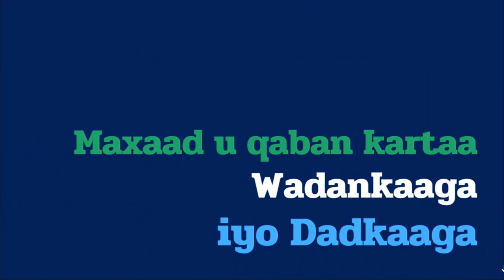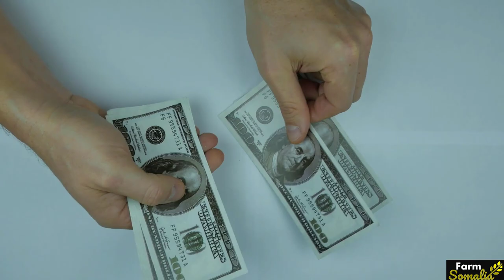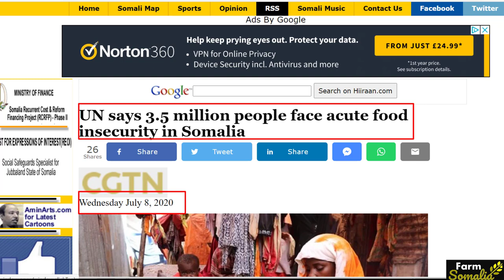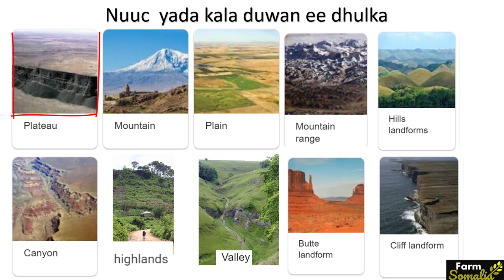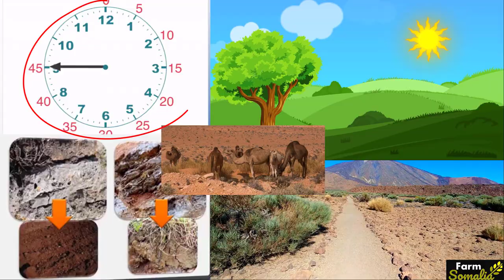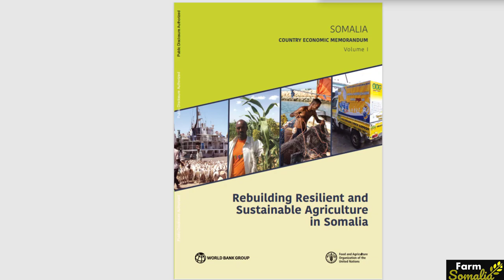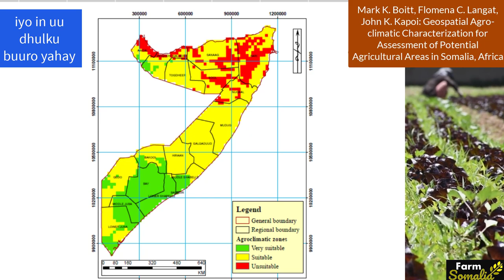Somaliya Saboolnimada Mauga bixi kartaa waxsoosaarka BEERAHA?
Videowgan waxaan uga hadlaynaa inay Somaliya waxsoosaarka beeraha kufiican tahay iyo in kale. Inkastoo caqabado badan haystaan beeraleyda Somaliyeed hadana waxaad arkaysaa in uu jiro jaanis fiican oo waxsoosaarka beeraha Somaliya kor loogu qaadi karo haddii aan fursadaas kafaa'idaysan karno.